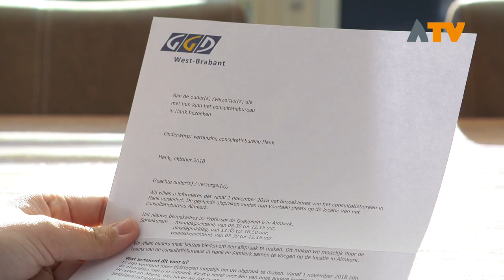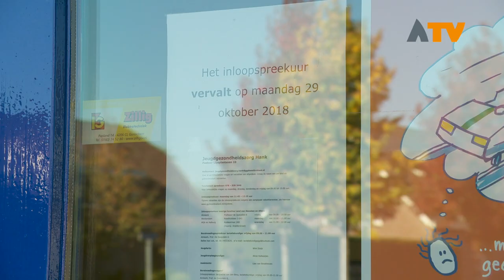Verontwaardiging in Hank over verhuizen consultatiebureau - Altena TV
HANK – In Hank wordt er verontwaardigd gereageerd op een brief van de GGD dat het consultatiebureau in Hank vanaf 1 november gesloten wordt. De GGD heeft dit in een brief aan de ouders laten weten.

Op social media, in de Facebook-groep ‘Je komt uit Hank als’, komen veel reacties op het nieuwsbericht wat eerder deze week daar gedeeld is. Susan Busser uit Hank heeft het initiatief genomen om een brief te schrijven aan het college van B&W.  Ze schrijft: ‘’Door dit besluit verhogen jullie actief de drempel voor jonge (kwetsbare) ouders om hun opvoedkundige vragen te gaan stellen”. Ze vervolgt: “Daarnaast wordt het voor de groep van de meest kwetsbare ouders en kinderen ook lastiger om deze basisvoorziening in de medische zorg te bereiken. Er is tenslotte maar één keer per uur een OV-verbinding tussen Hank en Almkerk, waar je afspraak perfect tussen moet passen”. Volgens de brief van de GGD verhuist het consultatiebureau naar Almkerk om ouders meer mogelijkheden te bieden een afspraak te maken. Busser hoopt dat het college van B&W het besluit willen heroverwegen.

Wethouder John Bakker laat in een reactie weten ‘’kwaliteit te kiezen boven gemak’’. Wanneer het besluit vervoersproblemen oplevert, dan kan mogelijk de taxirit vergoed worden door de GGD.  Daarnaast laat Bakker weten dat door de verhuizing er een betere bezetting zal zijn in Almkerk, waardoor het makkelijker is een  afspraak te maken en er een beter advies gegeven kan worden.